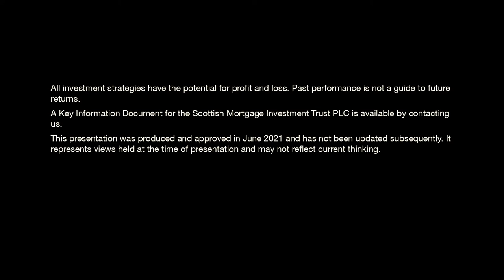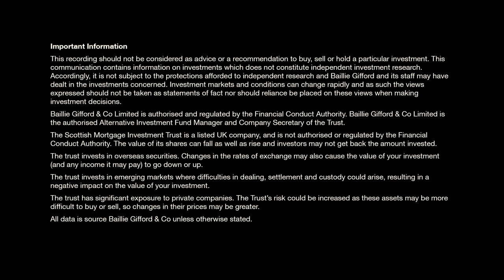Scottish Mortgage: Manager Insights - Tom Slater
In this AGM film, Tom Slater, co-manager of the Scottish Mortgage Investment Trust, discusses the lessons learnt from the Covid-19 pandemic, and looks to the areas where we have seen, and could continue to see, growth opportunities arising.